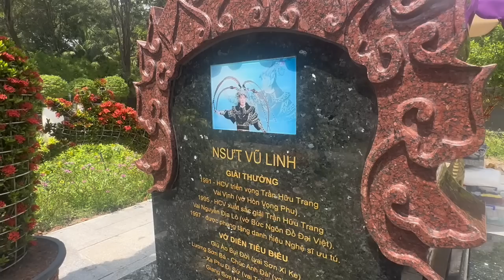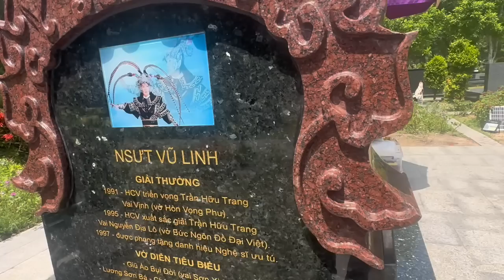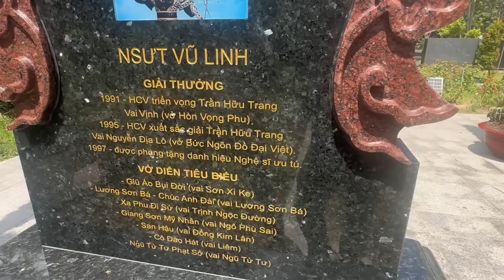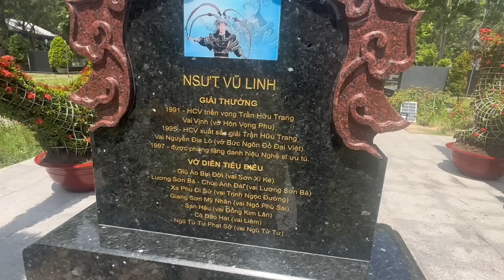Tin Cực Vui"GĐ Hoa Viên Chỉ Đạo Tháo Gấp" Làm Máy Che Mới Đẹp Hơn"Cho Cậu 5"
Tin Cực Vui"GĐ Hoa Viên Chỉ Đạo Tháo Gấp" Làm Máy Che Mới Đẹp Hơn"Cho Cậu 5"duyminhvlog